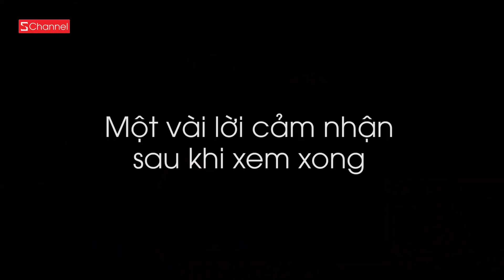Schannel REACTION - HUỲNH LẬP - EM GÁI MƯA PARODY: Phiên bản bá đạo nhất!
Reaction phiên bản Em Gái mua bá đạo nhất của Huỳnh Lập